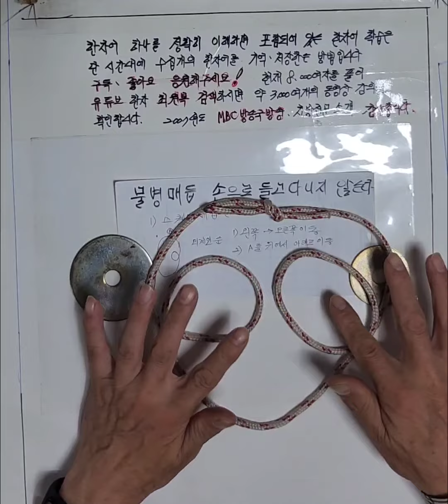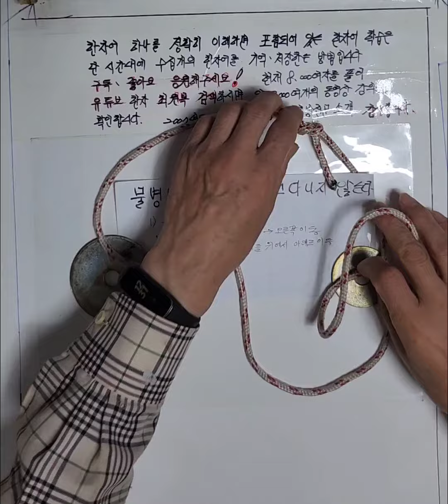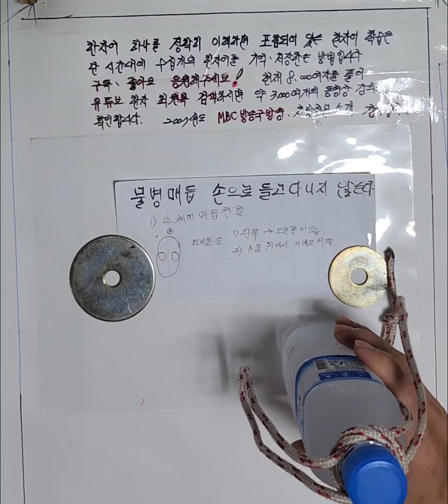물병손잡이매듭 로프를연결 매달수있는 간단한매듭